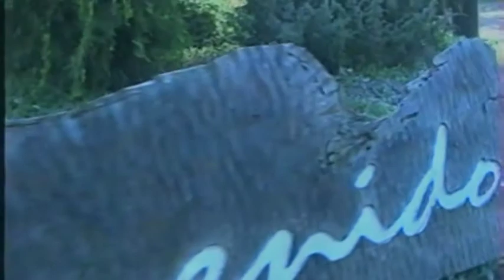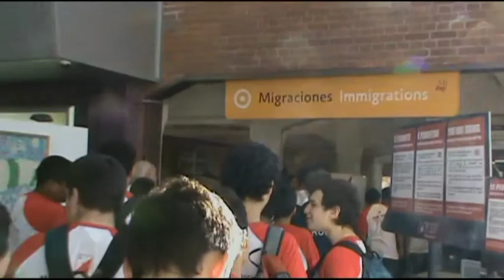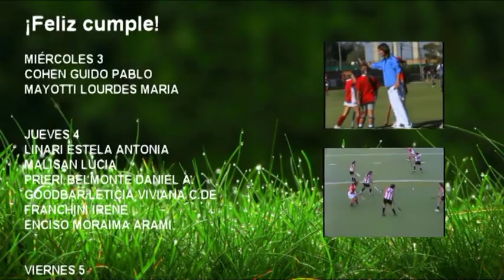Mariano Hoy N°43 2014